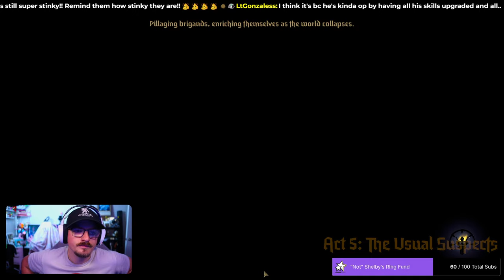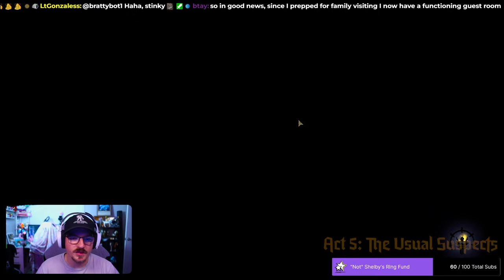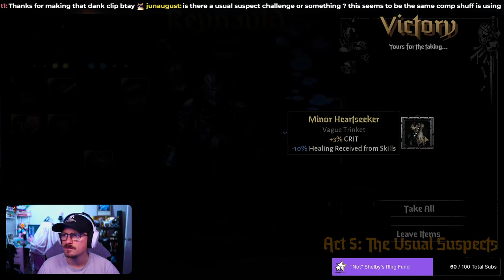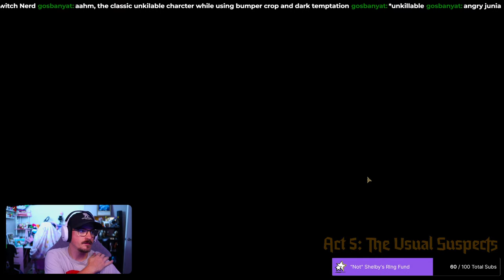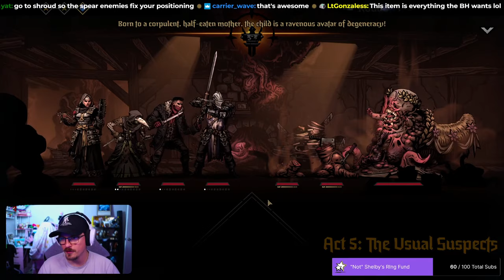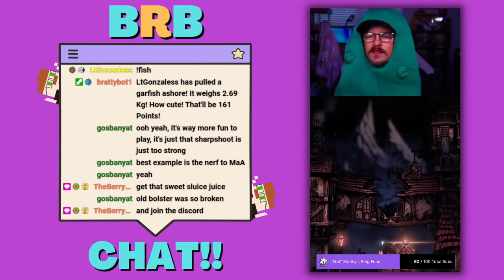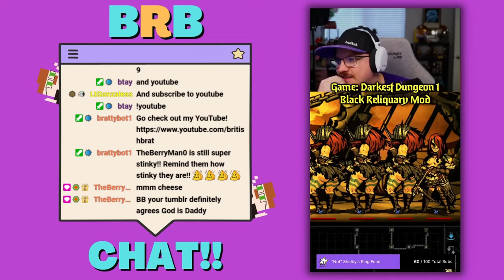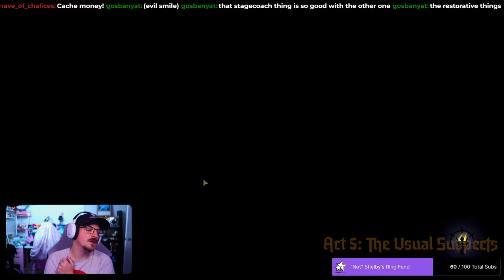The Usual Suspects RETURN - Darkest Dungeon 2 DLC The Binding Blade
This is a stream of me trying out the classic team of the usual suspects in Darkest Dungeon 2 The Binding Blade DLC! This team consists of the Vestal, Plague Doctor, Highwayman, and The Crusader! This was rocky at first but we figured it out!!